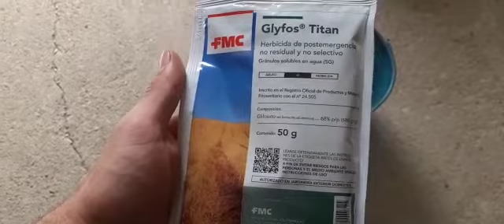Cambiando la valla de casa (Parte 1)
Ahora tengo menos tiempo, asique en pequeños ratos estoy cambiando la vieja valla de casa. Aquí os dejo la primera parte. Espero que os sirva. Gracias.